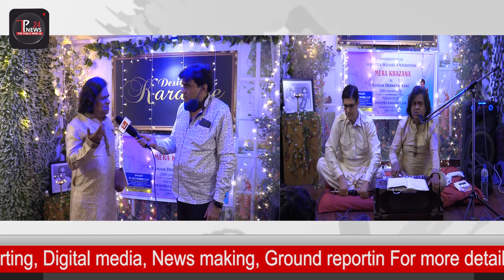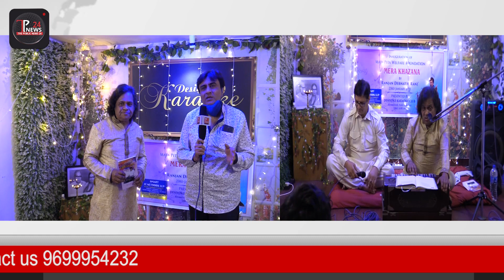खारघर :गजल प्रोग्राम में दिखा कलाकारों का दर्द : कोरोना का असर